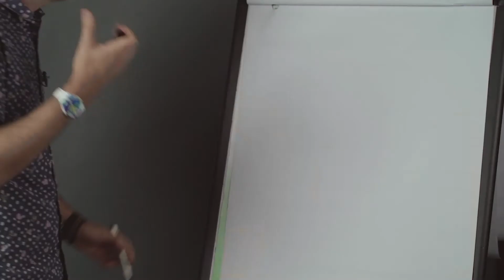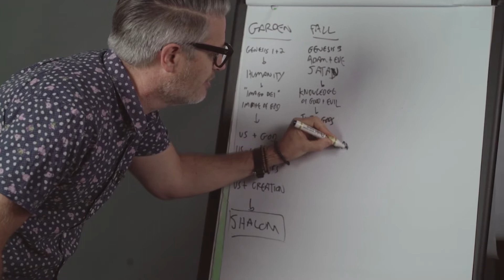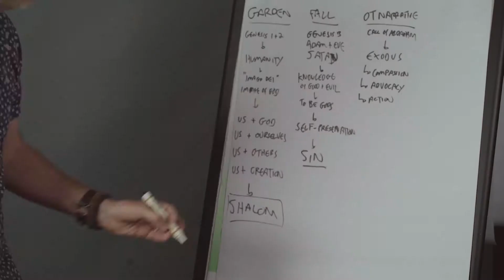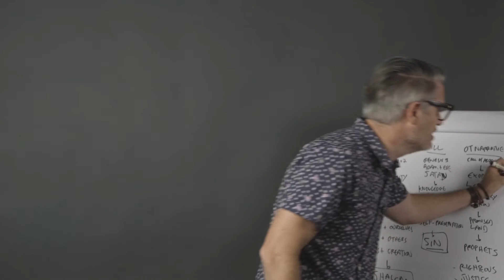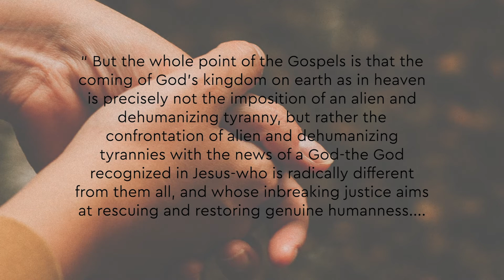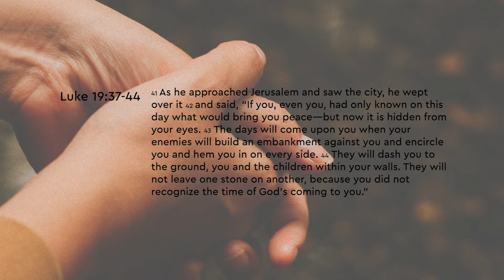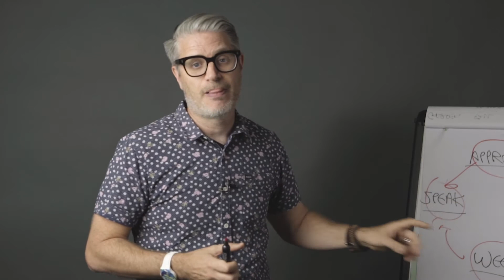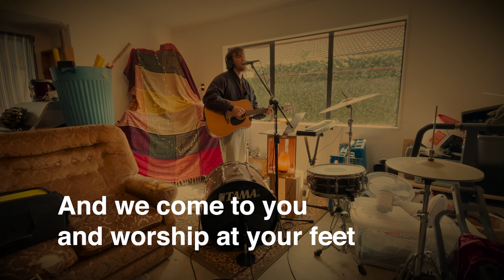PART 2 | Church Online | 22 August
Kia Ora! Thank you for gathering with us online!